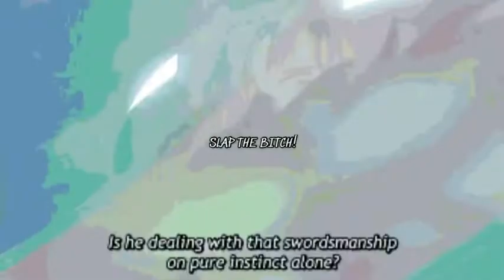SLAP THE BITCH! - SKYTE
anime:Gintama